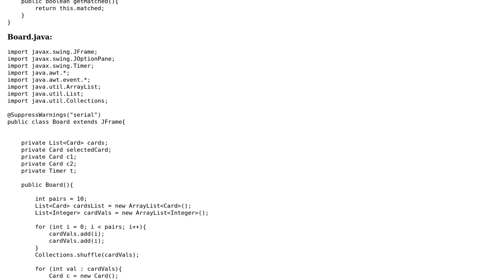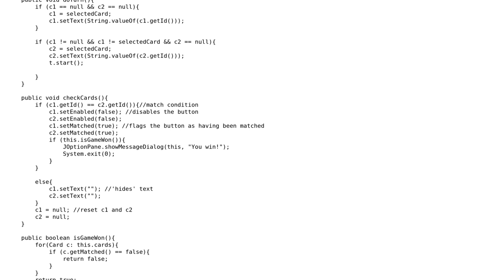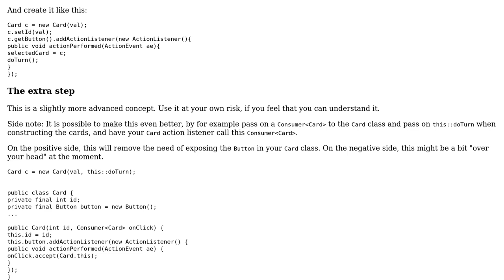Basic Memory Match Game in Java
With thanks & praise to God, and with thanks to the many people who have made this project possible! | Content (except music & images) licensed under CC BY-SA | Music | Images & others | With thanks to user swnet user Simon Forsberg user Jamal and the Stack Exchange Network Trademarks are property of their respective owners. You are responsible for your own actions.